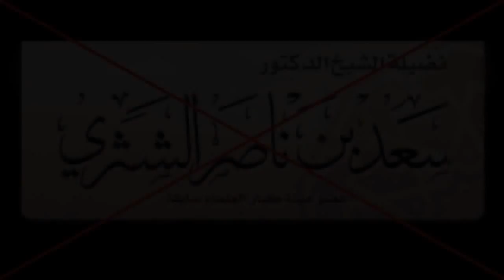sa'd shithri forbids talking against the sects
may Allah guide shaykh sa'd shithree